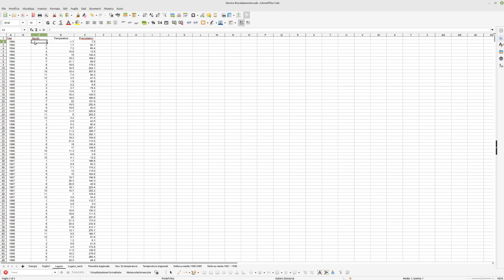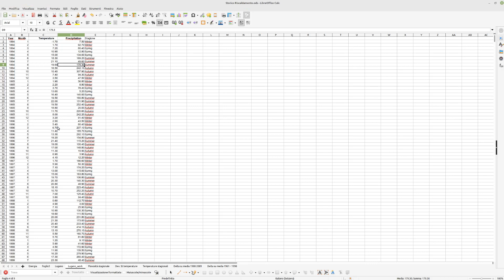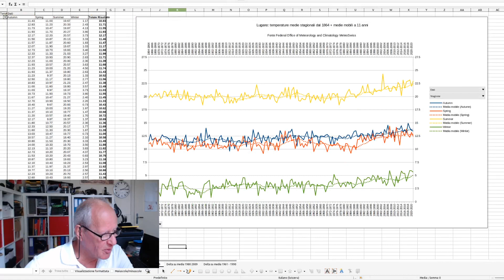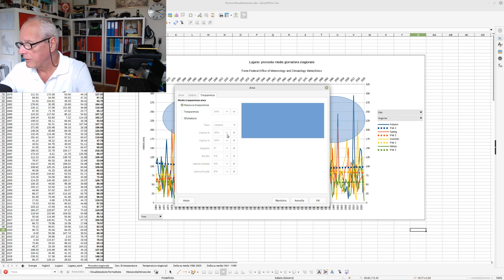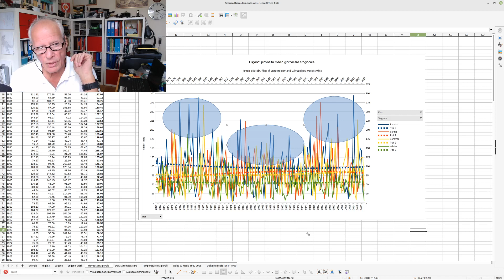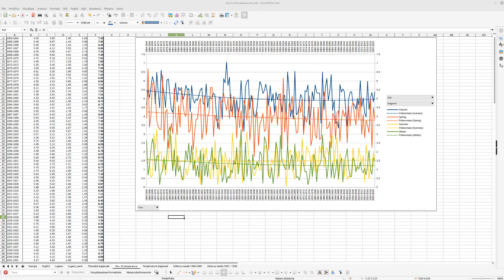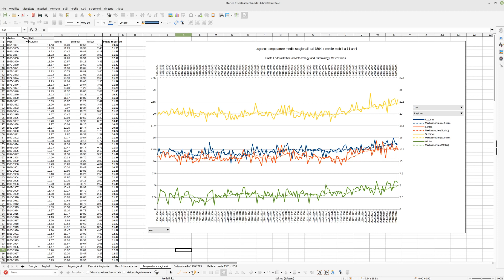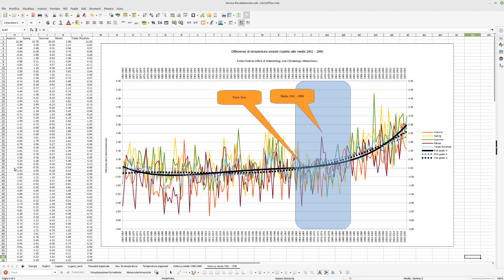EP 72 - Meteo e Clima - Differenze e punti di contatto nella fascia pedemontana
Molti confondono "meteo" e "clima", anche a causa della confusione che i media, soprattutto televisivi, fanno volutamente tra i due termini, presentandovi come "climatici" episodi estremi della meteorologia.

Il clima  in realtà costituito dalla media trentennale degli eventi meteorologici, non da alcuni di essi, pur sempre più frequenti.

Ero alla ricerca di dati meteo e delle tendenze climatiche per vedere di capire se questo inverno incombente sarebbe stato più mite o più rigido, sul piano della probabilità. Ho anche esaminato i dati storici di consumo di gas per calda calda e riscaldamento dal 2002, scoprendo che sono poco influenzati dalla temperatura esterna, in quanto l'edificio è ben coibentato.

In questo caso quindi quello maggiormente che conta è il nostro comportamento, le nostre abitudini.

I grafici comunque li ho fatti e vi illustrano la situazione di meteo e di clima.

Buona Visione